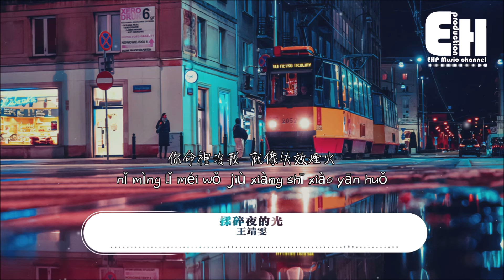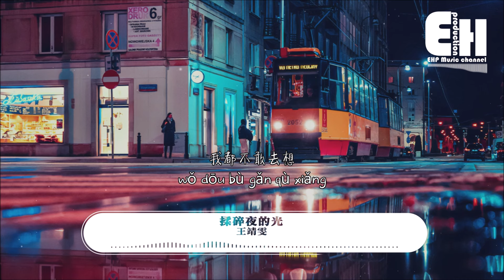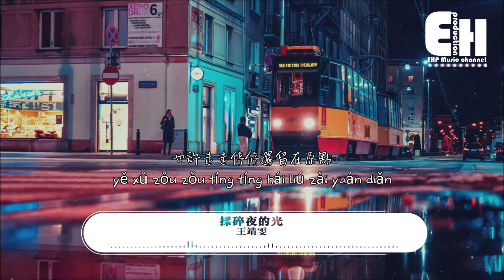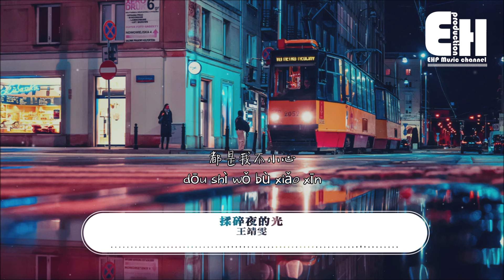王靖雯 - 揉碎夜的光（原唱：代詩琪）『是我不小心揉碎了夜的光，不是你刻意隱藏我唯一信仰。』【動態歌詞/Vietsub/Pinyin Lyrics】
演唱：王靖雯
原唱：代詩琪
作詞：趙壁立
作曲：李遇之
改編編曲：弋洋
音樂總監：鄭楠@SBMS Beijing
鍵盤：吳桐
吉他：勞國賢/牛子健@SBMS Beijing
鼓：肖博文
貝斯：韓久強
PGM：郭舒文@SBMS Beijing
和聲編寫：張義欣
和聲：張戀歌/張義欣/張嫚宸/宋豪
弦樂編寫：弋洋
弦樂監制：李朋
弦樂：國際首席愛樂樂團
人聲編輯：郭舒文@SBMS Beijing
混音：汝文博@SBMS Beijing
音樂統籌：呂易秋@SBMS Beijing/朱思夢@SBMS Beijing
製作團隊：SPEEDBUMPS MUSIC BEIJING

把故事娓娓道來的說
把情緒攤開之後再藏著
你那麼獨特 使我輾轉反側
就像長途旅行不停顛簸

把記憶打碎重新組合
把謎題揭曉之後再選擇
你命裡沒我 就像失效煙火
再努力也照不亮夜的寂寞

也許來來回回兜幾個圓圈
也許走走停停還留在原點
我們的愛偏離航線
最後全都消失不見

是我不小心揉碎了夜的光
還是你引力太強我失去方向
跌跌撞撞地撞向一道圍墻
把自己圍起來療傷

不是你刻意隱藏我唯一信仰
念念不忘還是選擇遺忘
我都不敢去想

我都不敢去想
都是我不小心

❖Original Photo by adam borkowski